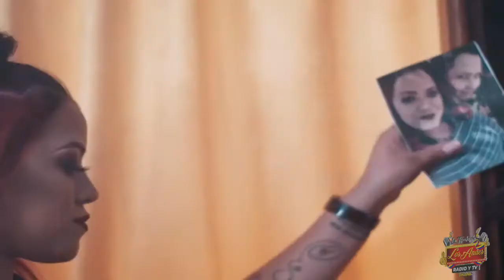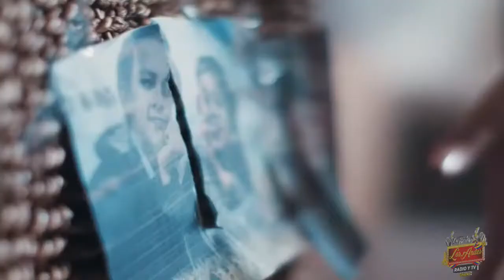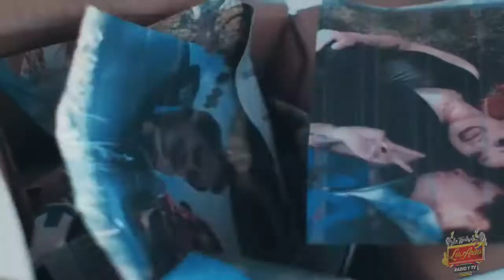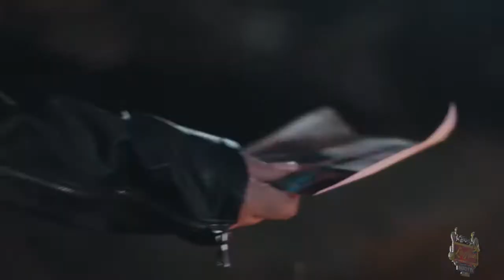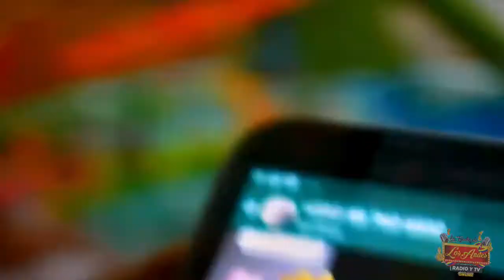LA TRICOLOR DE LOS ANDES JUNTO A FERNANDO VILLACIS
LA TRICOLOR DE LOS ANDES
RADIO Y TV ONLINE
ESCENARIO TRICOLOR
JUNTO A FERNANDO VILLACIS